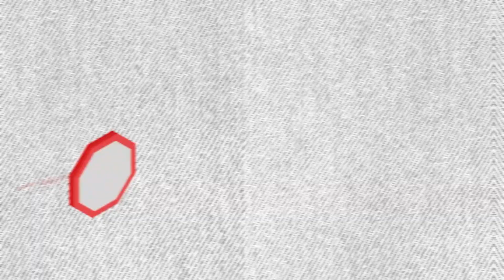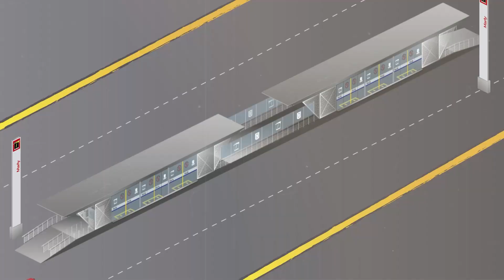Atención 🚨 El Metro Avanza. Cierre de estaciones sobre la troncal Av. Caracas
Ten presente los cierres que se presentarán sobre la troncal Caracas para que planifiques tus viajes y conozcas todas las rutas alternas para viajar desde y hacia el sector de la estación Marly.

Conoce todas las rutas en el siguiente